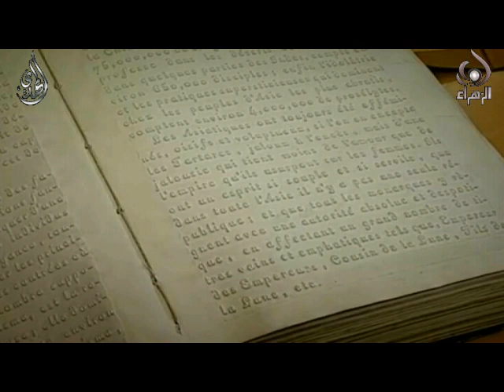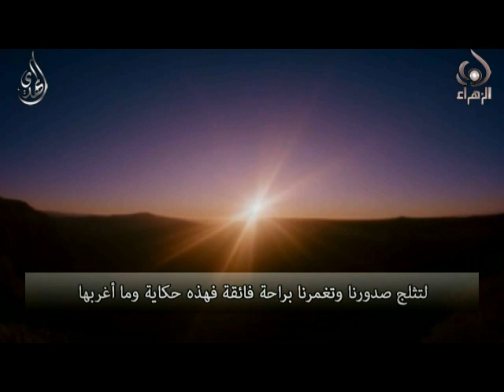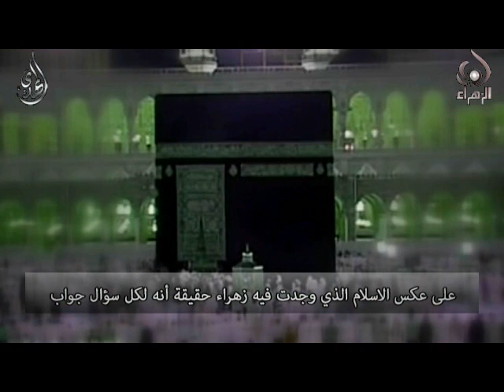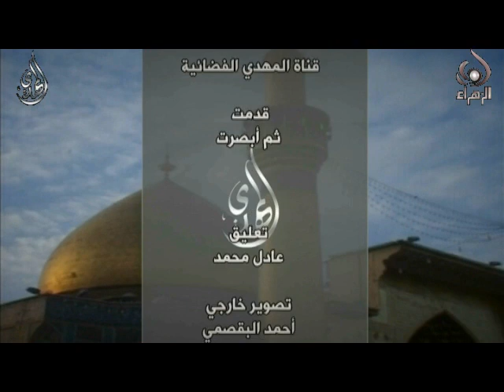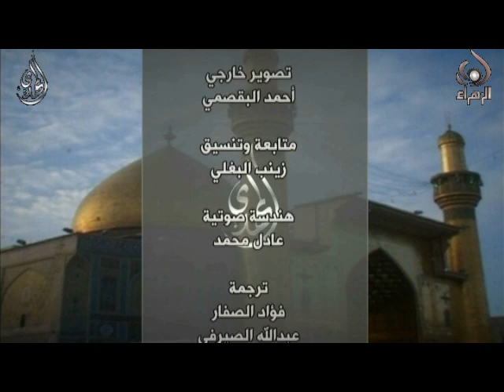ثم أبصرت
ما أغربها من حكاية
فتاة عمياء تبصر الحق ( في أمريكا )
وتركب سفينة محمد وآل محمد